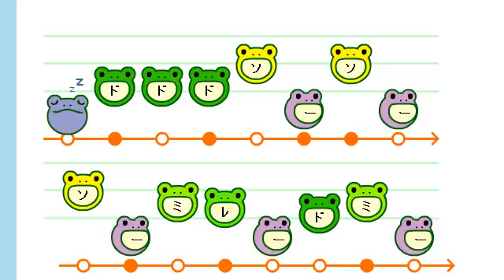前前前世 どうぶつの森